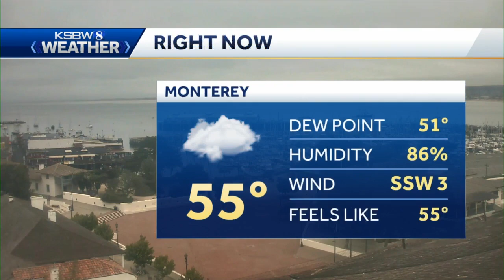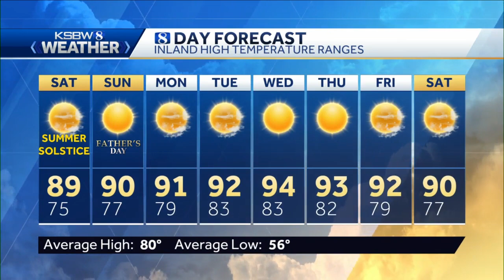Cloudy morning then partly sunny coast, warm inland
KSBW Meteorologist Gina De Vecchio has your local forecast.